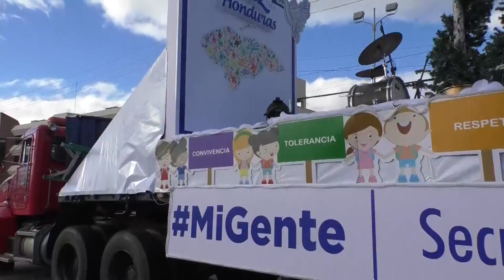NAVIDAD CATRACHA CULMINA CON DESFILE DE CARROZAS.